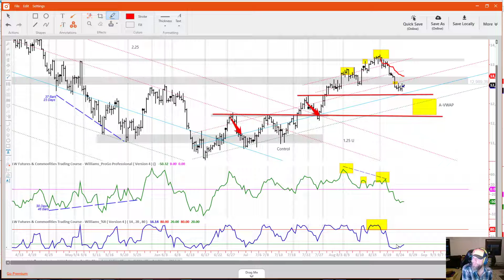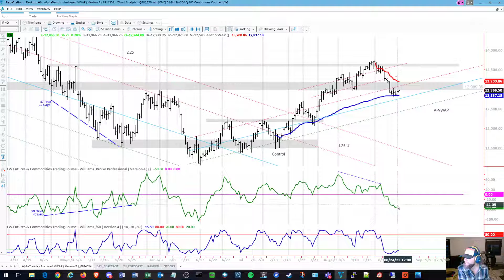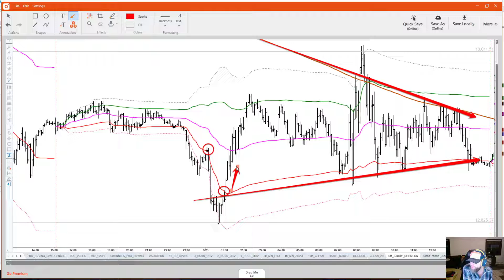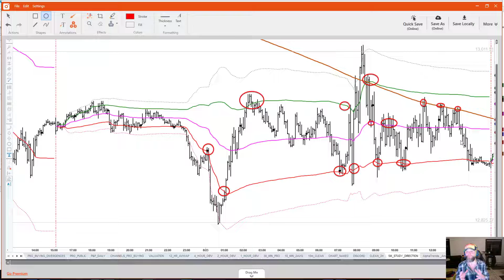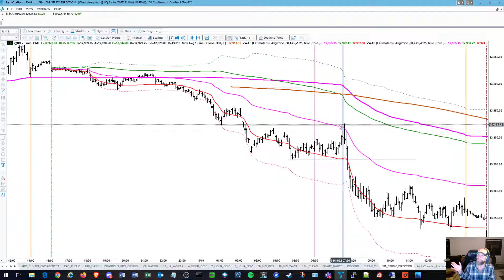HOW I CHART - PART 4 (NASDAQ FUTURES) SWING and INTRADAY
In this red-eye edition, part of a 6 mini-segment series intended for our Discord Community Users, I invite you onto my desk where I am going to review my own charting process under the scope of (NQ) NASDAQ Futures. We'll look at the larger timeframes here, and the lower timeframes (swing and intraday)

The purpose of this video is to study/chart/ and speculate on the mentioned Symbols market sentiment through the lens of Commercial Interest (CoT), Swing Pivots, Price Action, Volatility Theory and a more narrowing time-frame of Price Action. We use a more narrowing range of time to view the more immediate impacts or confluence, and to limit distractions from our intra-day charts. The hopes are that these studies will assist ourselves and others with intra-day and swing trading.

Paramay’s Trade Journal is a video account of studies by the author, a 10,000+ hours maturing, aspiring technical analyst/speculator. I am not a financial adviser, but I invite you, the public, against my better judgement, in this transparent journey of forging a living dedicated to the understanding of the charts, and the price movement within them.

Some details about our community, and how to join us.

If you’d like to join the discussion about the charts or the content with the members of our community, come join us in Discord

Follow the link and Copy the Server Address when Adding a New Server.

“The gathering study group may or may not be professional or aspiring traders. You trade, as most traders do, at your own financial peril, or success, and of your own responsibilities.”